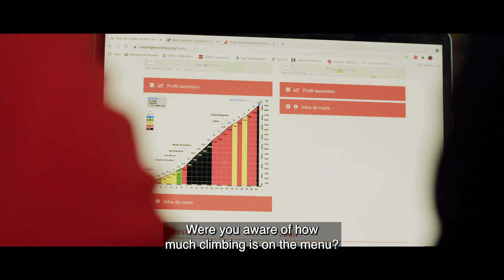Ventoux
Mont Ventoux. The most iconic mountain in professional cycling. Ahead of the double ascent at the 2021 Tour de France, we set ex pro cyclists, Florian and Loïc, the challenge of completing not just one, not two, but three ascents of the mountain in a single day, so they could help us learn more about the brutal test ahead of the professionals at this year's Tour.